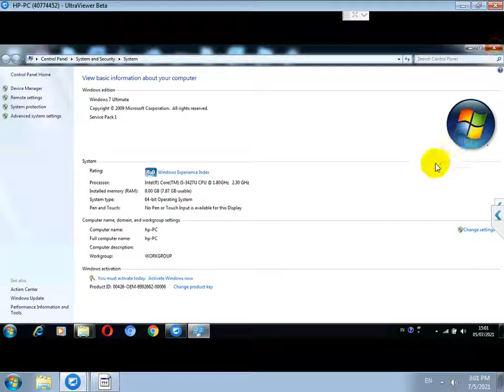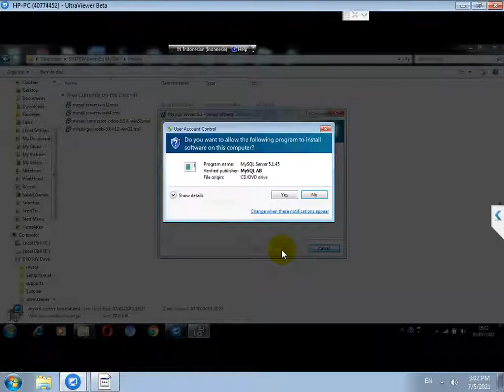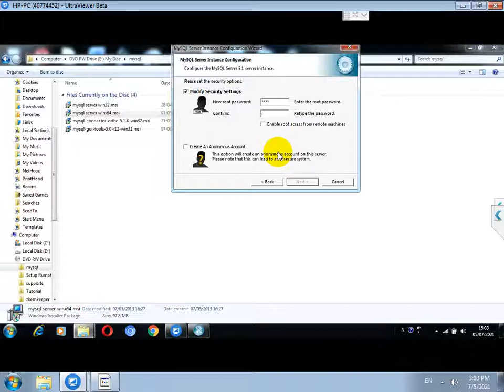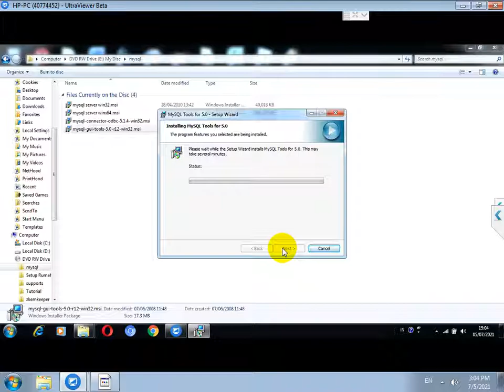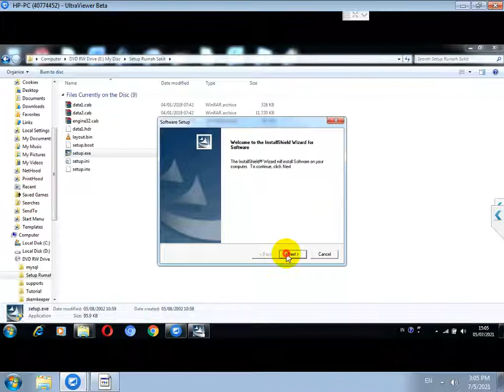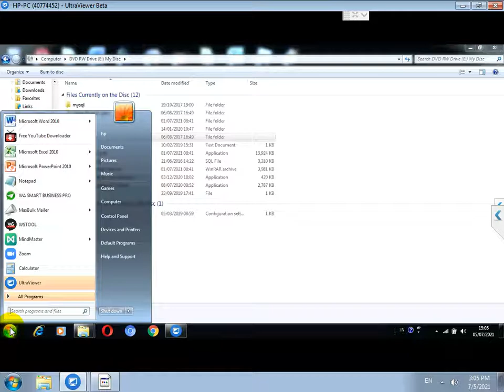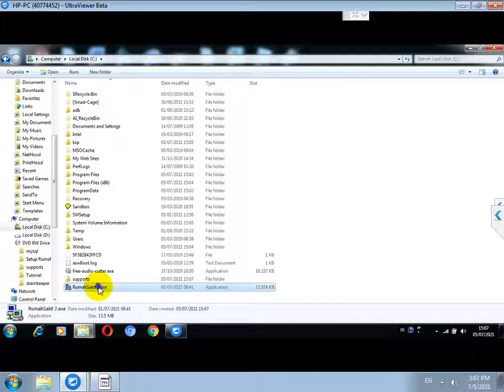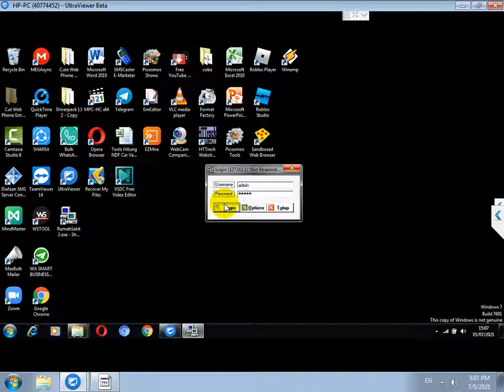CARA INSTALL SOFTWARE RUMAH SAKIT WINDOWS 7 64BIT